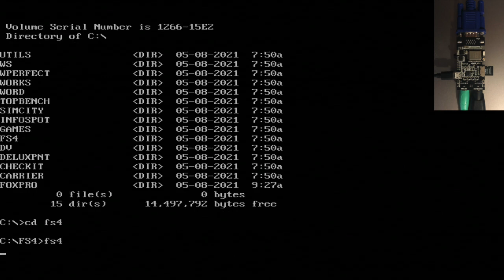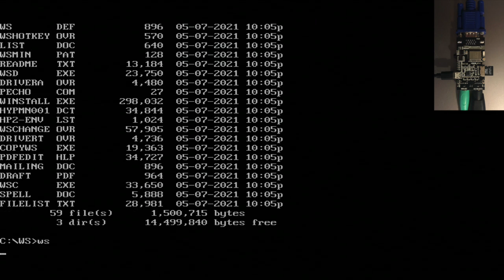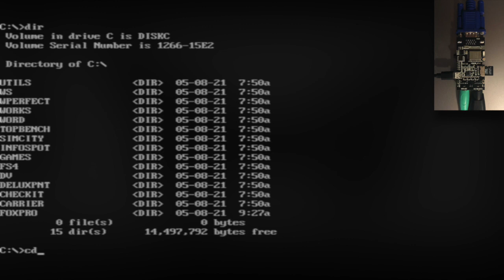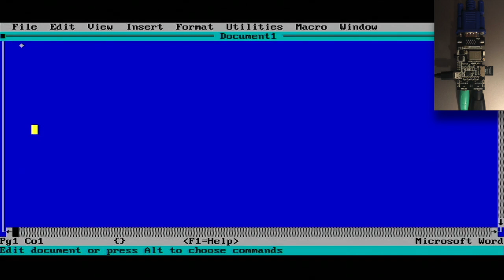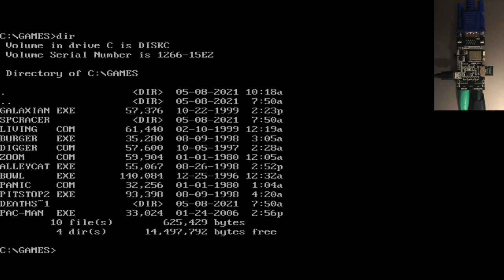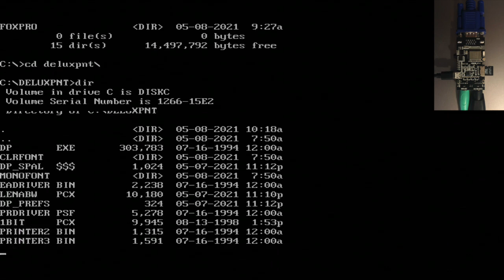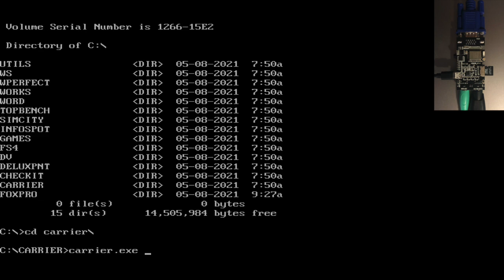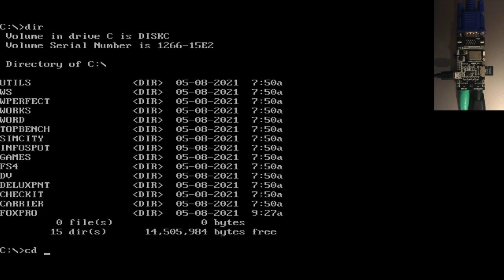IBM PC on ESP32 with FabGL - Part IV (Flight Simulator, SimCity, Word, Works, FoxPro...)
Emulating an IBM PC with ESP32 (with PSRAM and SDCARD). No other modules required (video, audio, keyboard, mouse and sdcard fully handled by the ESP32).

Part I (FreeDOS + GWBasic + QBASIC)
Part II (FreeDOS + DOS Developing Tools)
Part III (Windows 3.0, MS Word, MS Excel)
Part IV (Flight Simulator, SimCity, Word, Works, FoxPro...)
Part VII (CP/M 86 + Turbo Pascal + MBASIC)